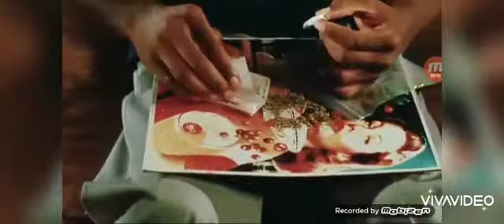INDACLOUDS ( music video )